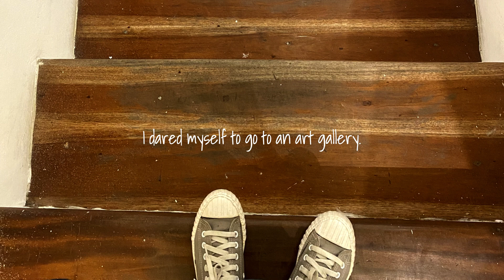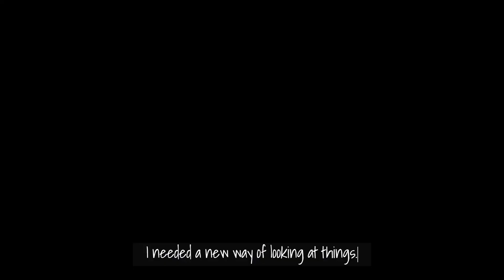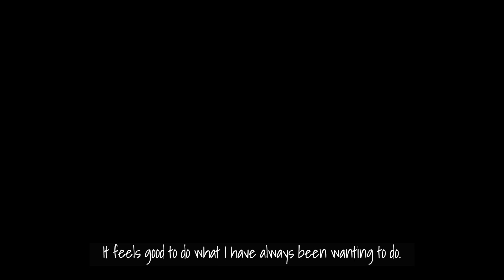going on a solo date | Life as an Introvert (Philippines) 🐝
Hi, friends! This introvert tried vlogging .. outdoors!🌸